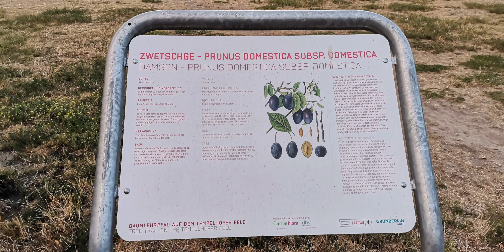Tempelhofer Feld 05.08.22 - Diashow 4K